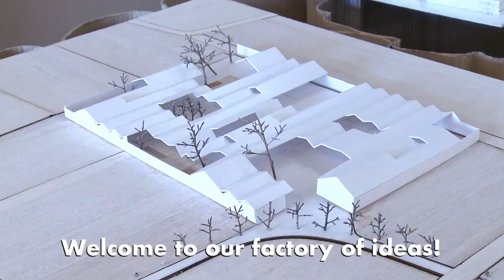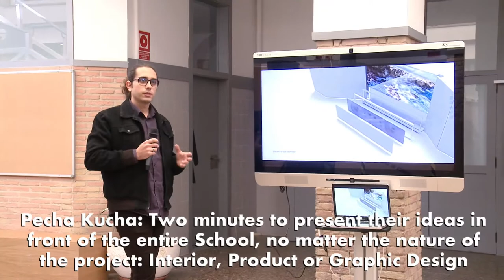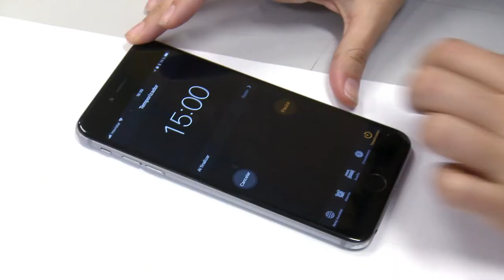This is CreaFest Winter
The annual festival of creativity and innovation in our Technical School, in this video we tell you what CreaFest Winter is all about.